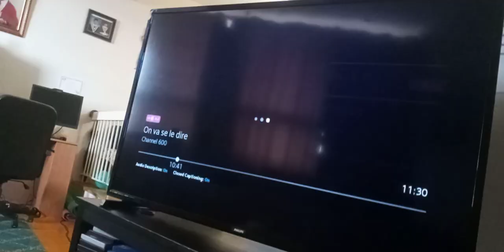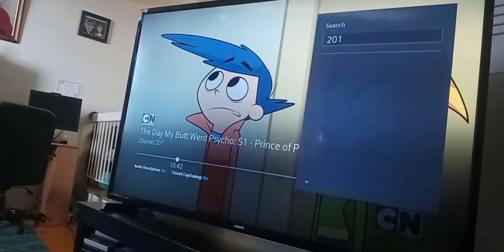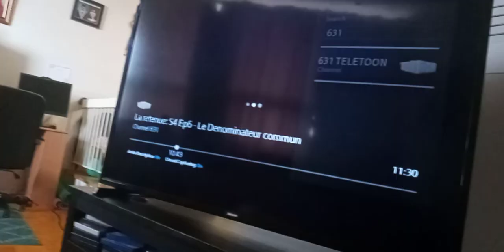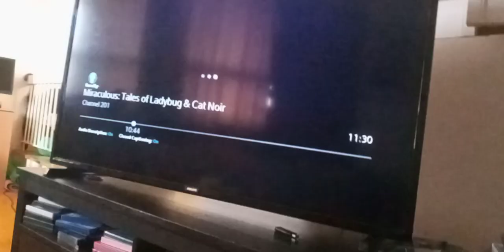t wdjr t in miraculous world Shanghai legend ladydragon p 138 cash's men capture fei, Marinette(3)